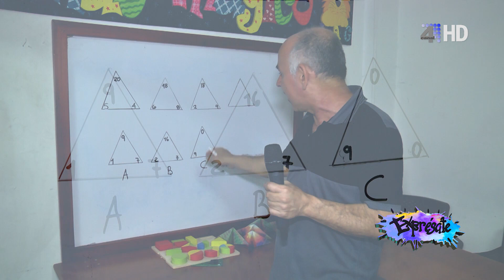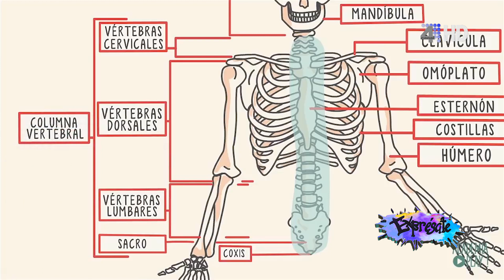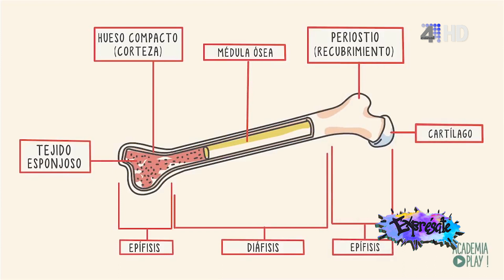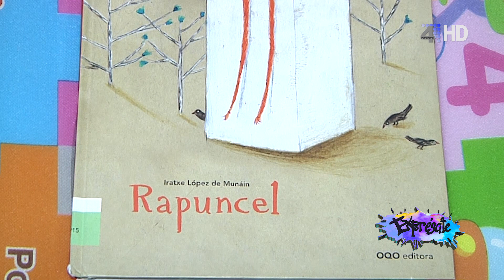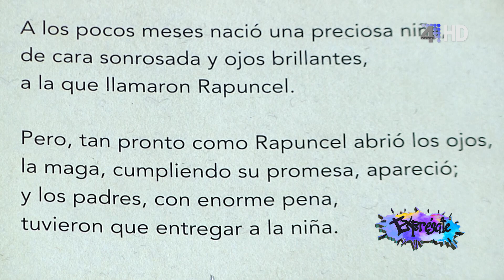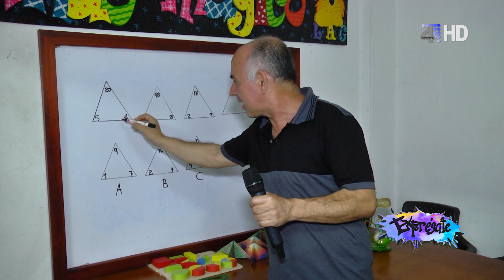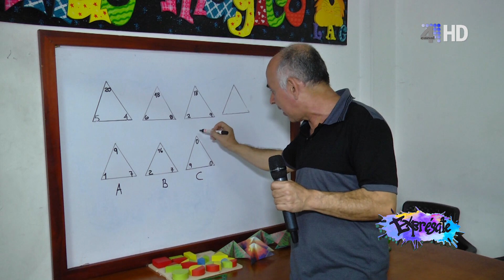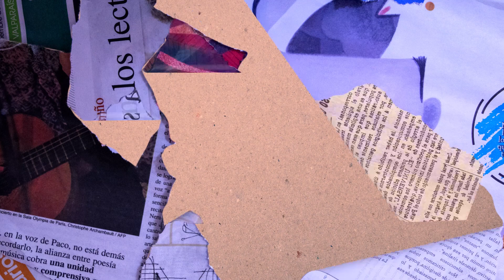EXPRÉSATE 27 DE FEBRERO DE 2019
Exprésate es un programa producido por el  Canal 4 de APACIBOL, el cual tiene como protagonistas a niños y jóvenes entre los 7 y los 16 años de edad. En este participan diferentes profes y personas de la comunidad, con el fin de hacer de este espacio una oportunidad de aprender de diferentes temas, de una manera divertida.